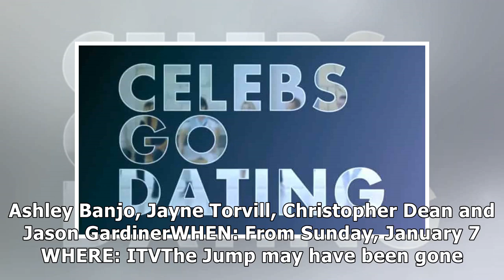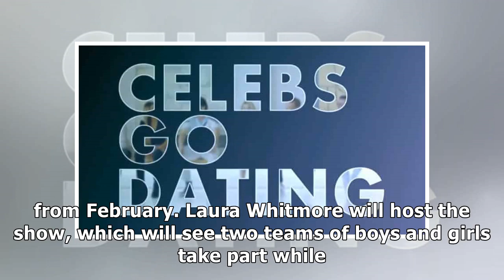2018 Reality TV preview Nine shows set for the year ahead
2018 Reality TV preview Nine shows set for the year ahead